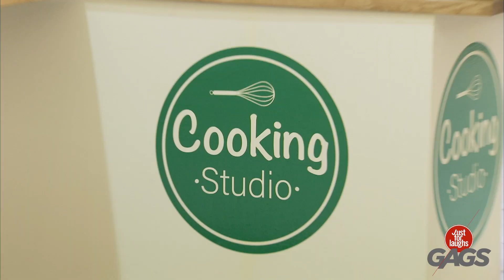مهرج سيكوباتي يصنع ضحية | Just For Laughs Arabic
لهذا أنا خائف من المهرجين